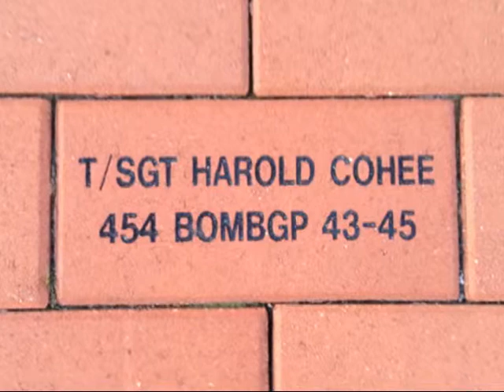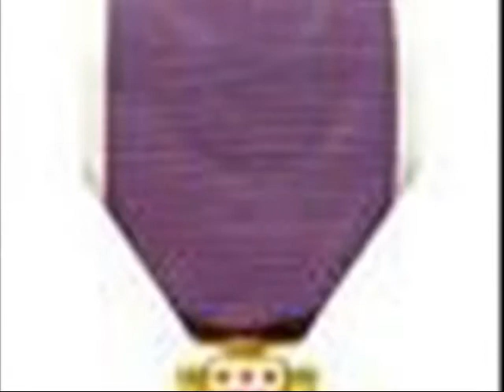Harold L. Cohee Memorial Tribute